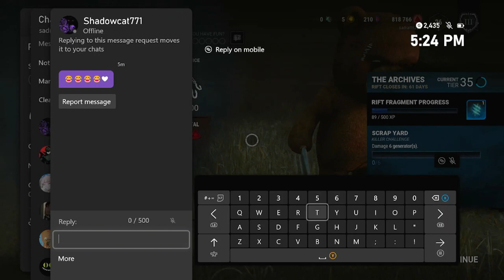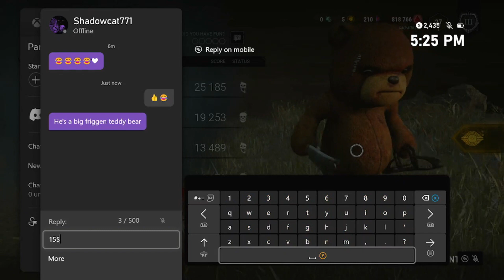The new Naughty Bear skin is VERY cool! Dead By Daylight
Heya, how's it going? In todays video I'll be messing around with the new Naughty Bear outfit for Trapper. We'll be checking out the new Mori animation and narrarator voicelines.
Thanks for checking out the video, hope you enjoy!